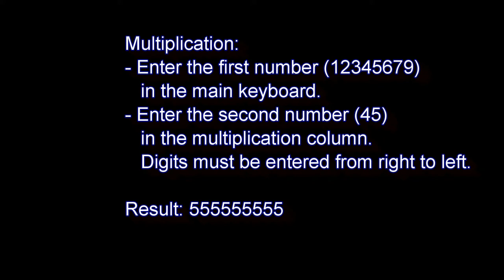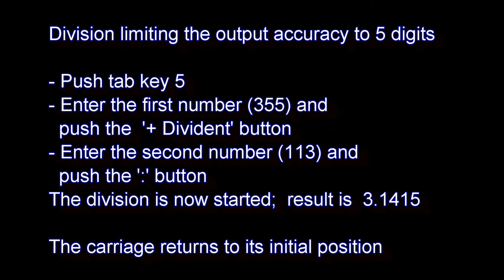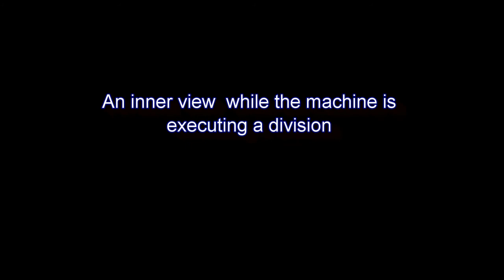Marchant 8CMR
A more modern version of the 8ADX.
During the 60's this machine was used in the local office of a Dutch store (V&D).